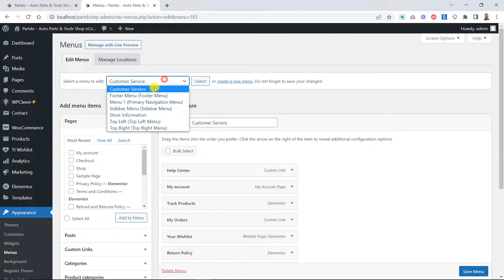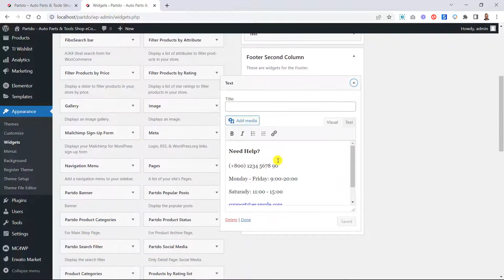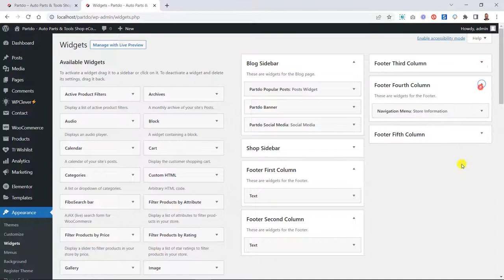Partdo - Footer Widgets Options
You can easily adjust all your Widgets Options by watching the videos.